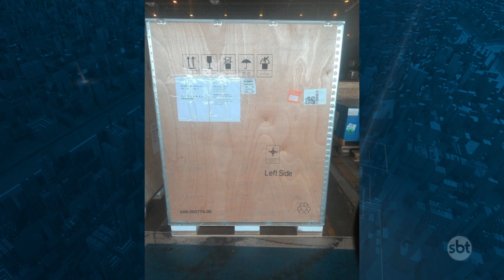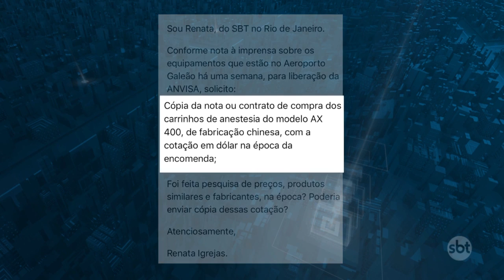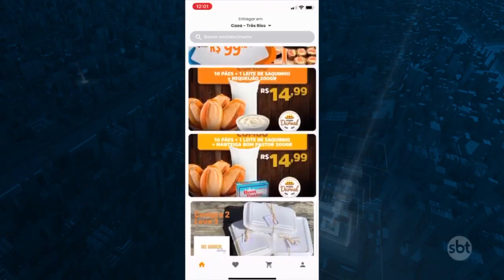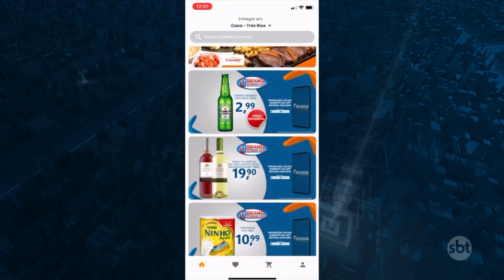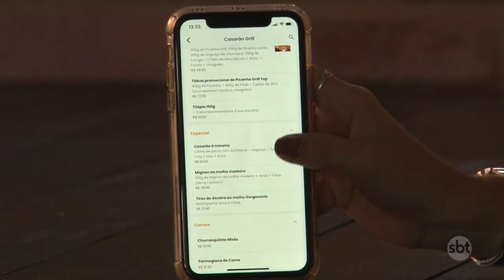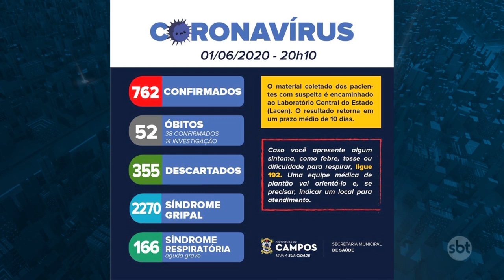SBT Cidade - Íntegra (02/06/2020)